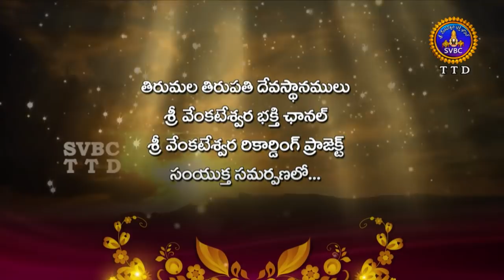Annamayya Pataku Pattabhishekam, Season 02 | Ep 133 | Part 01| 04-05-19 | SVBC TTD